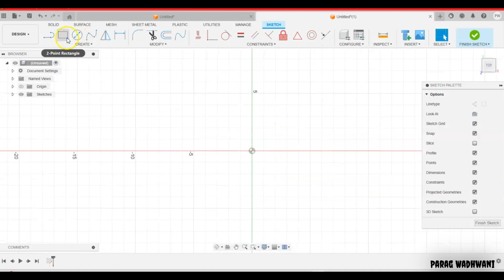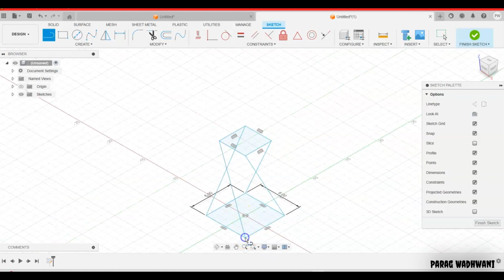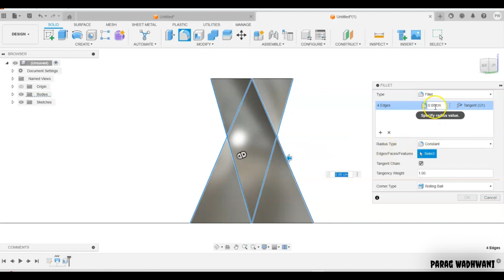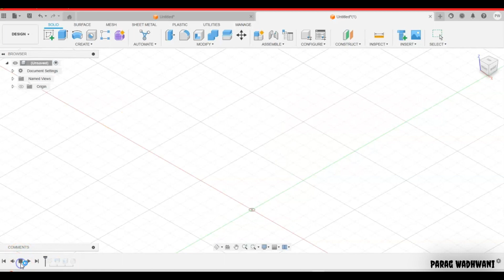Designing a Flower Vase in Autodesk Fusion 360 Tutorial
In this step-by-step video tutorial, we'll guide you through designing your very own 3D-printed flower vase using Autodesk Fusion 360 software.

Tools Used:

Sketch: Draft the initial outline and details of your vase design.
Loft: Shape the vase body by lofting between the sketches, creating smooth transitions.
Shell: Hollow out the vase to make it lighter and conserve material, while maintaining structural integrity.
Fillet: Round off edges and corners to give the vase a more organic and aesthetically pleasing appearance.
Move/Copy: Position and duplicate components to refine the vase design and achieve desired proportions.

Follow our straightforward instructions, and by the end of this tutorial, you'll have crafted your own 3D-printable flower vase, gaining valuable experience in using sketching, lofting, shell, fillet, and move/copy tools in Fusion 360!

Educational music no copyright | Educ...